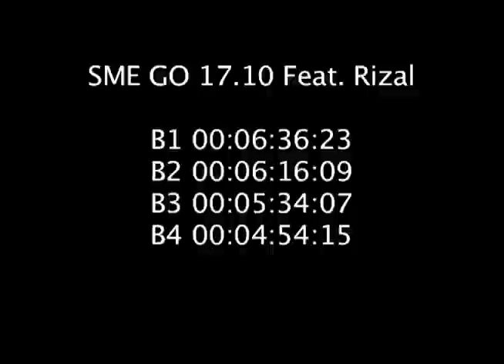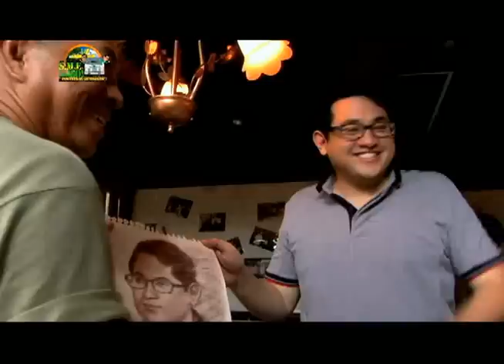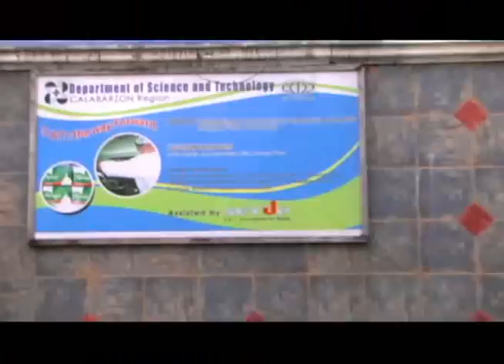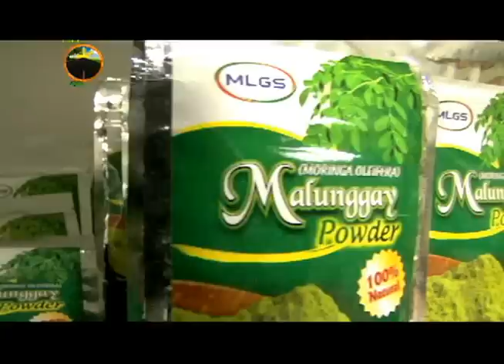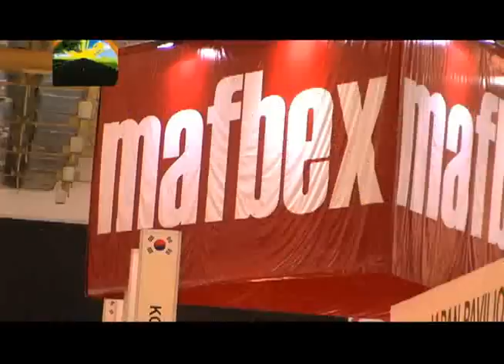SME GO Powered by Go Negosyo feat. RIZAL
Know how to maximize your CREATIVITY and how to use it in elevating your business as we visit the beautiful Province of Rizal, the "Home of the Artists" such as Carlos "Botong Francisco, Vicente Manansala and Maestro Lucio D. San Pedro.